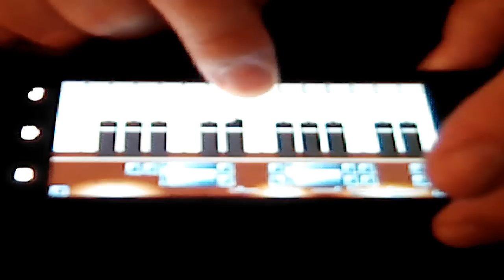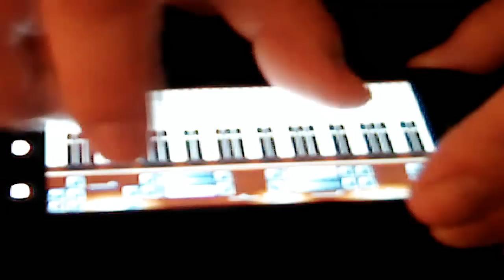Virtual Piano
Virtual piano is the best live piano keyboard for your android device.
Support:
- multitouch
- max 5 octave (max 61 keys)  (min 3 keys)
- configurable number of keys shown on screen
- set first note on keyboard
- note attack
- note release
- multi function mode
- rhythms
- tempo
- audio player
- original songs
- separate volume controls
- online library
Use this virtual piano to learn to play piano.